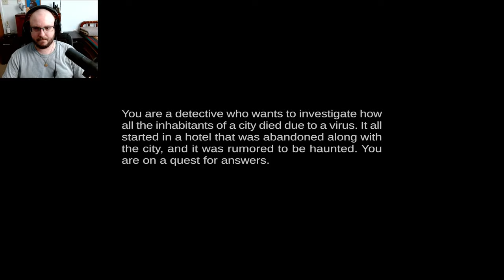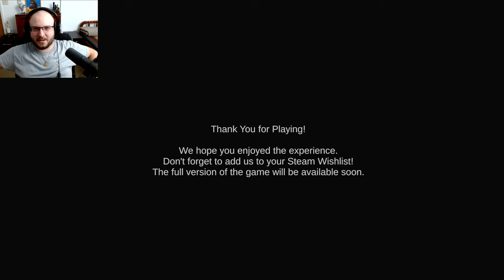What Really Happened Here?!? │ City Of Nightmares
You are a detective who wants to investigate how all the inhabitants of a city died due to a virus. It all started in a hotel that was abandoned along with the city, and it was rumored to be haunted. You are on a quest for answers.